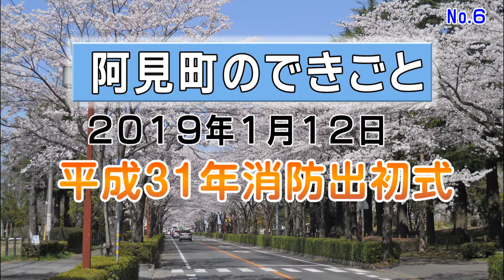『平成31年町消防出初式』を開催しました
平成31年1月12日、阿見中学校校庭にて『平成31年町消防出初式』が開催されました。新春恒例となりました出初式に町消防団団員168名をはじめとして、陸上自衛隊関東補給処朝日燃料支処隊員、稲敷広域消防本部阿見署署員が参加し、職務遂行に必要な人員、姿勢、服装等の点検や、長年に渡り消防に貢献された方の表彰等を行いました。